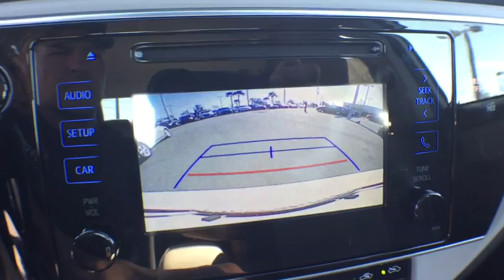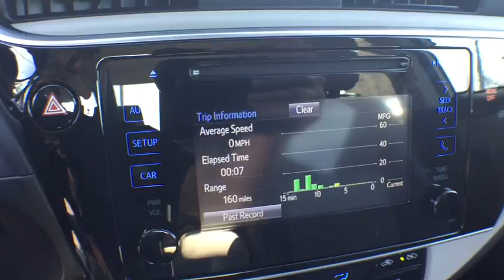2017 Toyota Corolla Longwood, Orlando, Lake Mary, Sanford, Daytona Beach, FL LHP624961